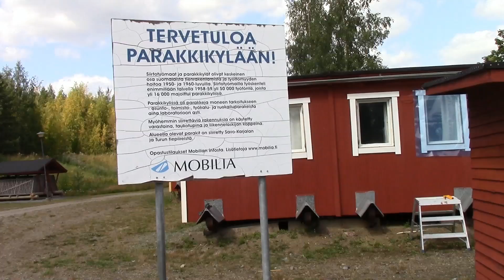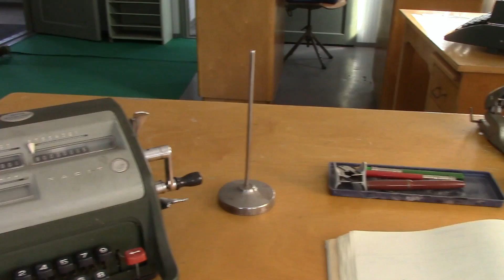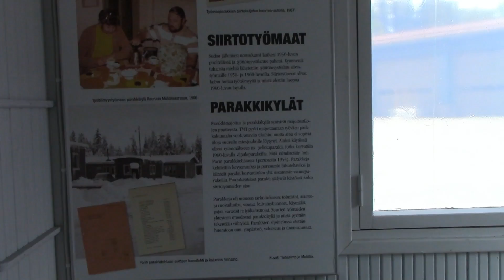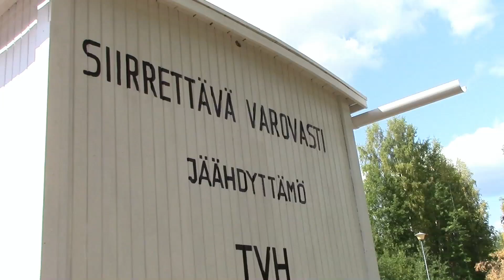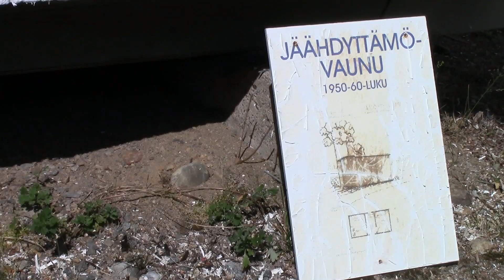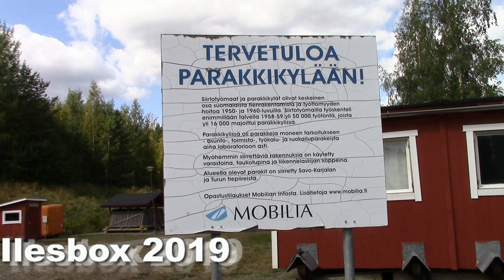Mobilia Parakkikylä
Siirtotyömaat ja parakkikylät olivat keskeinen osa suomalaista tienrakentamista ja työttymyyden hoitoa 1950- ja 1960-luvuilla. Siirtotyömailla työskenteli enimmillään talvella 1958–59 yli 50 000 työtöntä, joista yli 16 000 majoittui parakkikylissä. Parakkikylä avattiin kesällä 2004 osaksi Molibilian autokylää Kangasallalla.